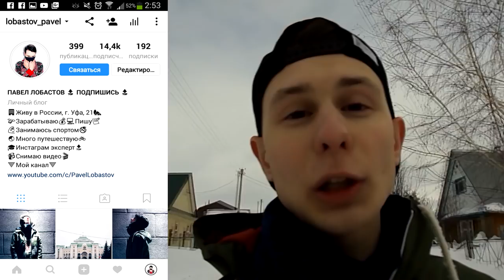КАК ВКЛЮЧИТЬ ПРЯМОЙ ЭФИР В ИНСТАГРАМЕ? ПОЧЕМУ НЕ РАБОТАЮТ ПРЯМЫЕ ТРАНСЛЯЦИИ? INSTAGRAM LIVE.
Йоу! В видео я показываю как включить прямой эфир в Инстаграм. Так же я рассказываю почему не работают прямые трансляции в инстаграм на андройде. Рассказываю что из себя представляет Instagram Live и даю советы по раскрутке инстаграма при помощ прямых трансляций. Рассказываю чем полезны прямые эфиры и как они помогут тебе, если ты предприниматель, медийная личность, музыкант или блоггер.

Если у тебя остались вопросы, то я могу провести для тебя консультацию по скайпу, для этого напиши мне в Личку в Вконтакте с пометкой «Инстаграм».

💚 Хочешь раскрутить свой инстаграм и не знаешь с чего начать? Этот плейлист тебе поможет, там много видео